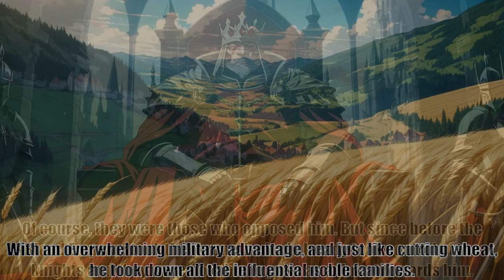Overlord Web Novel, First Half, Chapter 53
The story begins with the last day of Yggdrasil, a popular online game which is being quietly shut down. Our protagonist Momonga decides to stay in his beloved game until the last moment, so waits for the forced logout. Unexpectedly, the server does not shut down and Momonga is stuck in a skeleton avatar in another world. “The powerful Overlord” needs now to discover the new world and face the continuous challenges that arise.

Having no parents, friends, or place in society, this ordinary man decides to take over the new world the game has become.

Associated Names
オーバーロード
不死者之王
오버로드

Author: Maruyama Kugane
Translator: Frostfire10